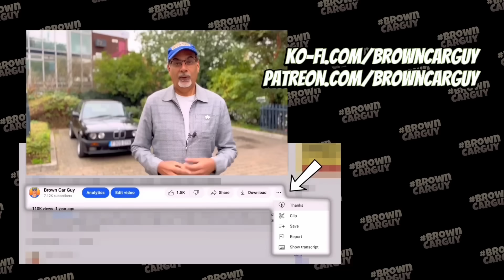ULEZ - Confirmed: Pay-Per-Mile WILL HIT EVERY Motorist in the UK! Forget Driving or Owning a Car 😲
RANT TIME! Wake up People! Stop being Smug if you have a compliant car of EV, ULEZ may not hit you immediately, but it's been confirmed as a precursor to Pay-Per-Mile. It's true, soon EVERY motorist in the UK will be hit by expensive road charging that will leave us questioning whether you can afford to drive anywhere, or even contemplate owning a car!